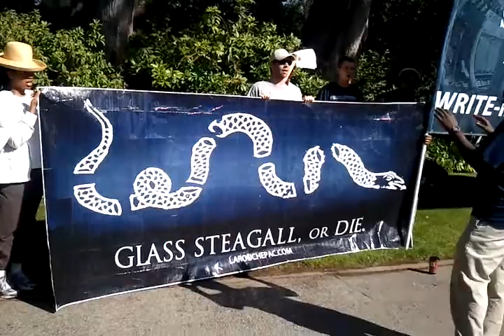Anti-Obama Choir At San Francisco State University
The anti -Obama choir at San Francisco State University singing songs in hopes of gaining support in effort to impeach President Obama.